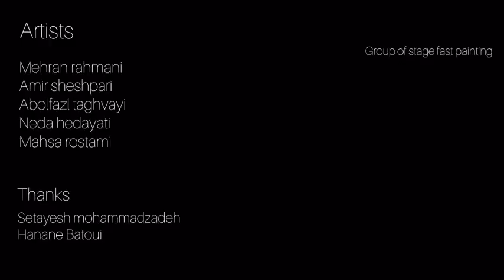نقاشی سرعتی از چهره عادل فردوسی پور speedart fastpainting mehranrahmani adelferdosipour .